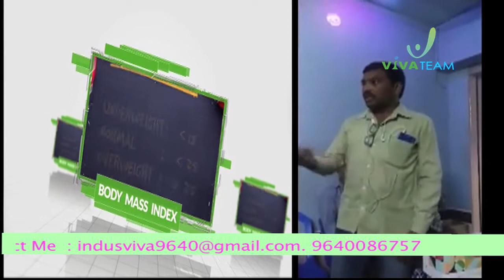Cynus Problem Clear through I Pulse Best Testimony Indus Viva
There are total 26 health benefits i-Pulse may deliver as described below.
First understand  What is Acai Berry.
❖Super fruit from Amazon rain forests of S.America ❖ORAC score – 102,700 mol
❖Highest ORAC score
❖No 1 Anti oxidant
❖No 1 Immune system supporter ❖Destroys cancer cells
❖Space drink AS10 developed by NASA for
preventing radiation
❖Used as a food for centuries as preventive health care.

I Pulse+  delivers powerful antioxidants to nutritionally support Anti-Ageing with added heart benefits, derived from resveratrol.

Antioxidant benefits
❖ Protects cells
❖ Scavenges for free radicals
 ❖ Strengthens cell membrane
❖ Restores antioxidant number
❖ Impedes NRS free radicals

Immunomodulator benefits
❖ Builds proteins
❖ Strengthens immune system
❖ Enhances cellular communication ❖ Relieves inflammation
❖ Fights bacteria
❖ Fights viruses

Nervous system benefits
❖ Strengthens nervous system

Anti-cancer benefits
❖ Helps reduce risk of cancer ❖ Fights cellular mutation

Anti-diabetic benefits
❖ Combats effects of diabetes Ophthalmic benefits
❖ Strengthens vision

Cardio vascular benefits
❖ Strengthens the heart
❖ Inhibits platelet aggregation
❖ Stabilizes proper cholesterol levels

Prostate benefits
❖ Helps prostate
❖ Strengthens memory ❖ Improves mental clarity

Direction for use : 30 ml twice daily before food

For products and business details contact:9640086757